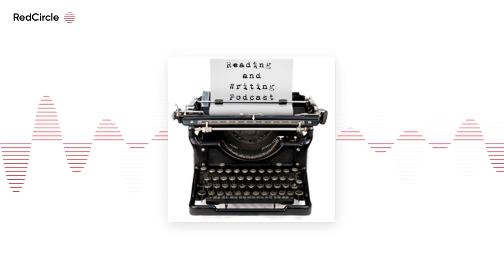Reading And Writing Podcast - Nate Patrin interview - Episode 341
The 341st episode of the Reading & Writing podcast features an interview with Nate Patrin ) , author of Bring That Beat Back - How Sampling Built Hip-Hop.